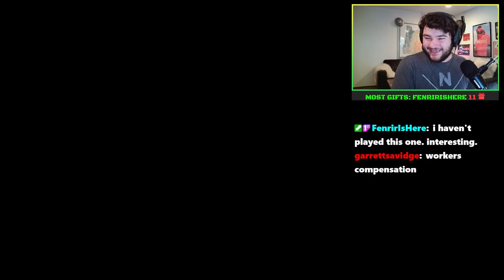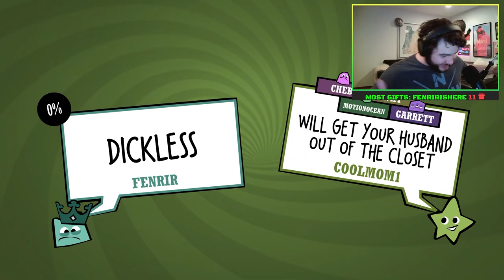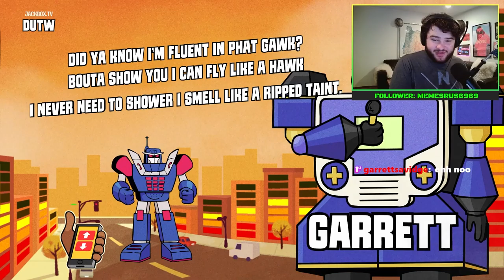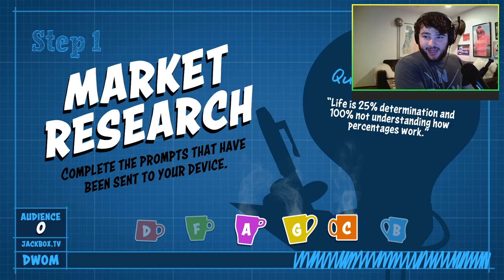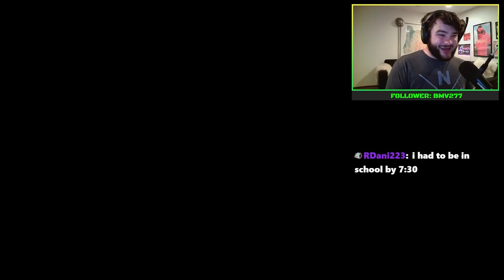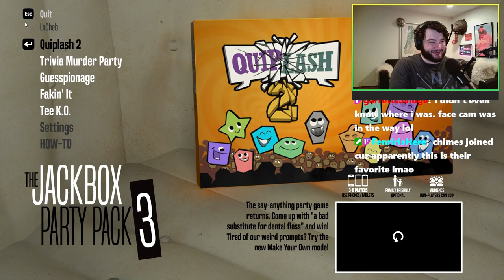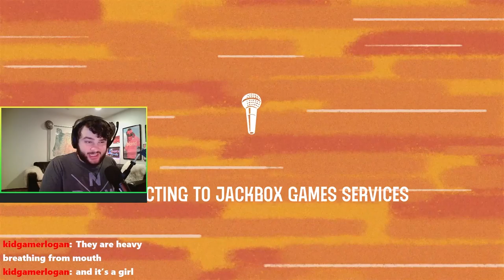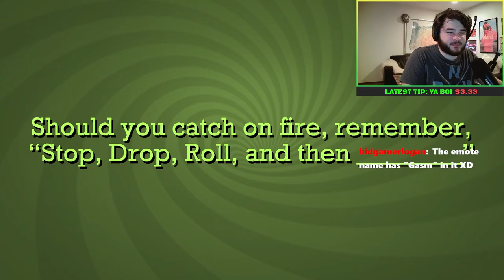Twitch Chat Plays Jack Box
Join LoCheb and the Twitch chat as we play through a series of hilarious and outrageous party games on Jackbox! From drawing ridiculous prompts to coming up with the funniest answers, there's never a dull moment when we play Jackbox.